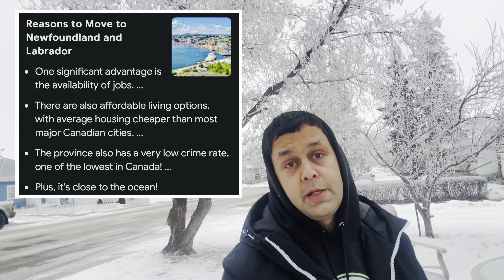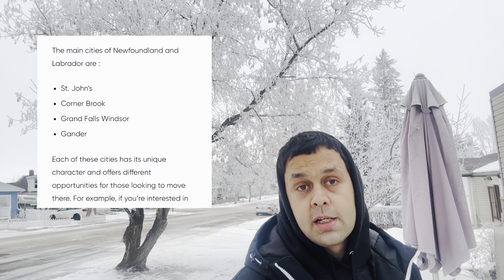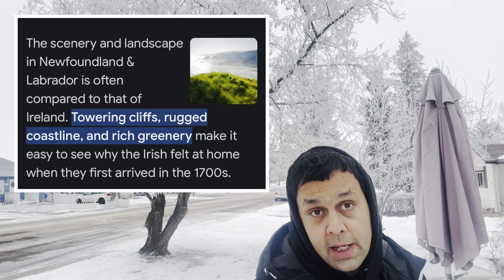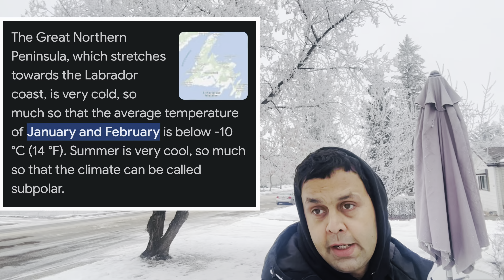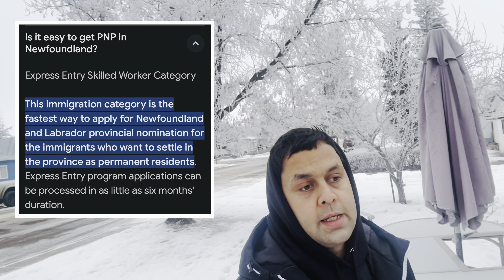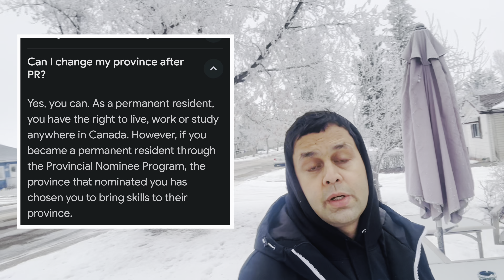New Foundland and Labrador Canada | Canada PR in 2024 | Canada immigration 2024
newfoundland and labrador immigration
newfoundland labrador canada
newfoundland canada news
newfoundland and labrador
newfoundland and labrador news
newfoundland labrador
newfoundland labrador tourism
newfoundland labrador lullaby
newfoundland labrador mix
newfoundland labrador canada
malayalam
canada pr in 6 months
canada pr international students
canada pr in 3 months
canada pr interview questions
canada pr in 1 year
canada pr in ontario
canada pr in tamil
canada pr invitation
canada pr in sinhala
canada pr in one year
pr in canada
pr in canada 2023
pr in canada 2024
pr in canada malayalam
pr in canada process
pr in canada from india
pr in canada by investment
pr in canada tamil
pr in canada for parents
pr in canada for nepalese
canada pr
canada pr application step by step
canada pr process
canada pr news
canada pr 2024
canada immigration 2024
canada immigration 2024 news
canada immigration 2024 tamil
canada immigration 2024 maroc
canadian immigration 2024
canada visa 2024
canada express entry 2024
canada immigration plan 2024
aip canada immigration 2024
canada welcoming immigrants 2024

Newfoundland, labrador, newf, fair, newfoundlandandlabradorfair, newfoundlandfair2024, Canada, work visa, job visa, canada